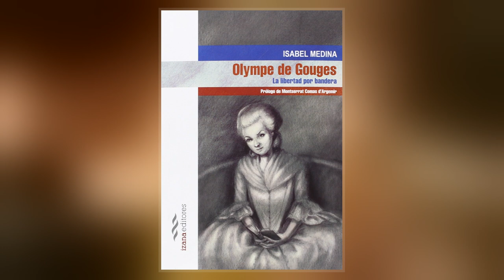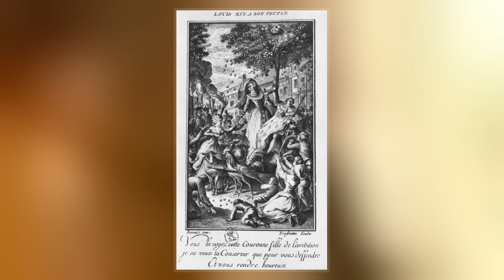Olympe De Gouges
Olympe de Gouges ; born Marie Gouze; 7 May 1748 – 3 November 1793) was a French playwright and political activist whose writings on women's rights and abolitionism reached a large audience in various countries. She began her career as a playwright in the early 1780s. As political tension rose in France, Olympe de Gouges became increasingly politically engaged. She became an outspoken advocate against the slave trade in the French colonies in 1788. At the same time, she began writing political pamphlets. In her Declaration of the Rights of Woman and of the Female Citizen, she challenged the practice of male authority and the notion of male-female inequality. She was executed by guillotine during the Reign of Terror  for attacking the regime of the Revolutionary government and for her association with the Girondists.